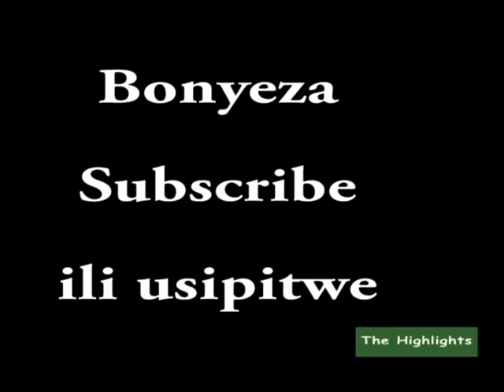Magoli 8 ya Emmanuel Okwi mechi 11 za kwanza VPL 2017/18 - Simba SC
Angalia Magoli yote 8 aliyofunga Emmanuel Okwi mechi 11 za kwanza VPL 2017/18 akiwa na kikosi cha Simba SC.

Usisahau kusubscribe ili usipitwe!